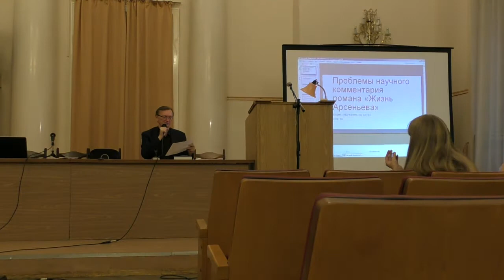Круглый стол «Академический Бунин. Часть 7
Круглый стол «Академический Бунин. Вопросы и проблемы изучения жизни и творчества И.А.Бунина (текстология, источниковедение, методология)»
Часть 7